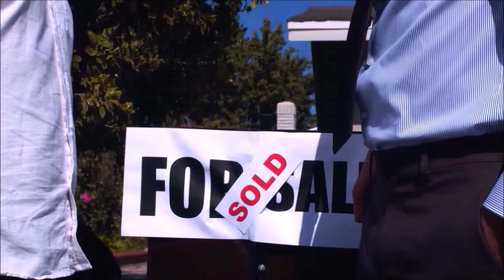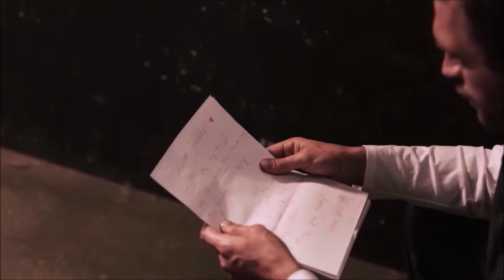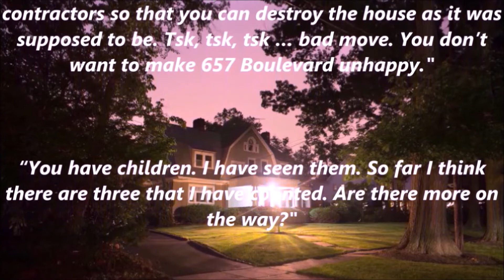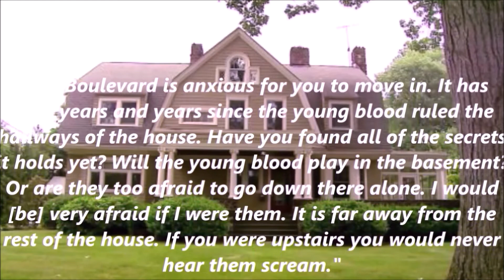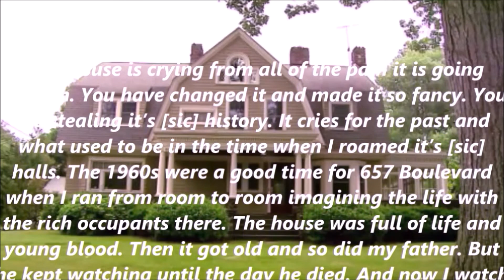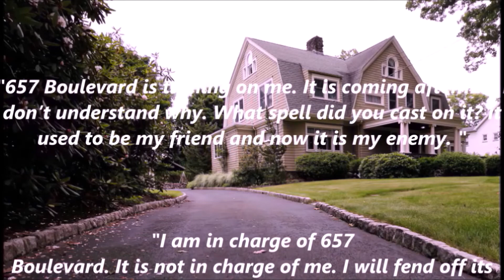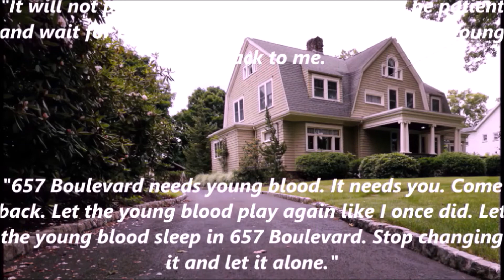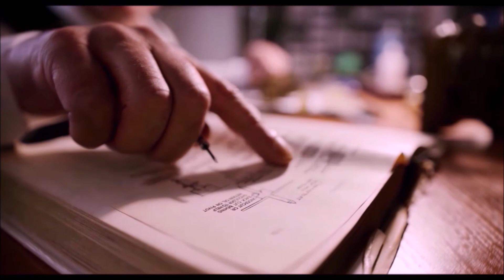Who Is...The Watcher? Part 1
A young family was terrorized by an unknown and unseen presence in a quaint suburb of New Jersey in 2017. Their story gained national attention and in a special two-part series, ES takes a much deeper and broader look into one of the most enduring and disturbing mysteries of recent memory.